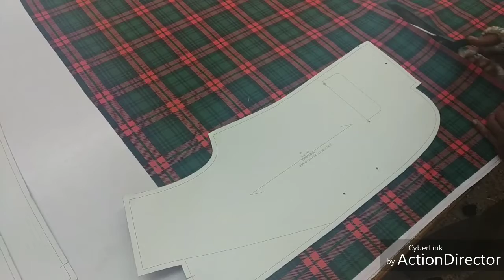Blazer // Jacket Body Fabric Cutting in Easy Way! ! Follow the Video You can made Coat Simply.PART-1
In Sewing industry we have 20years Experience doing Export well trained chief operators. We plan to teach many style by sewing in many easy methods

    Best business idea in clothing industry to start your own business and earn money in clothing industry...

    Following the simple steps given in the video you could design your own Blazer // Jacket for any ages..

    Have any doubt, please leave in the comments section given below the description box we solve your problems soon...

How-to & style,
People & Blogs,
Making Blazer,
Making Coat,